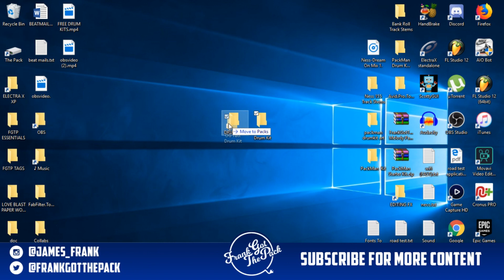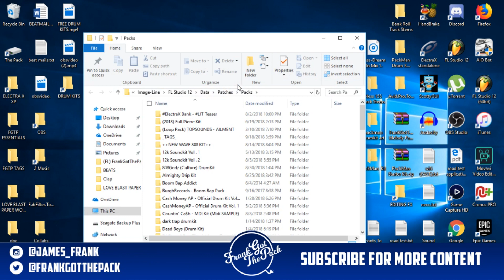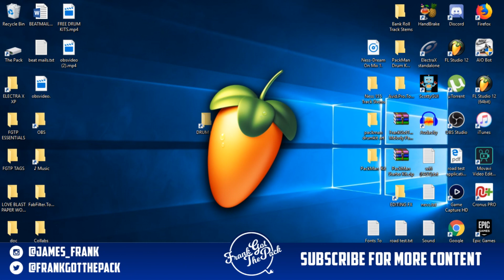How To Install Drum Kits On FL Studio (FASTEST METHOD)